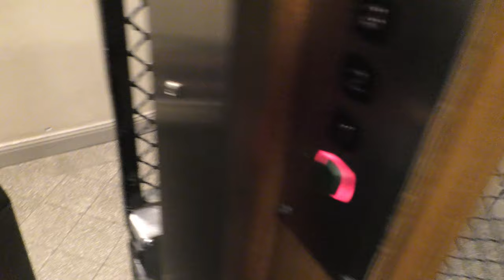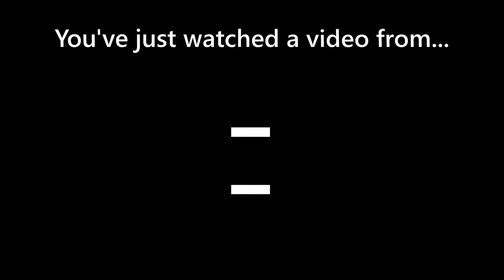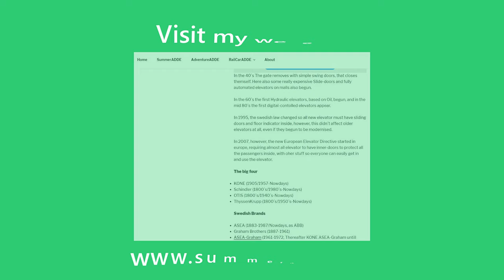1916 AEG (MB: KONE) Traction Elevator @ Krukmakargatan 5, Stockholm, Sweden!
ELEVATOR INFORMATION!

Manufacturer/Tillverkare: AEG
Latest modernization year/Senast moderniserat år:
Serial Number/Tillverkningsnummer:
Capacity/Maxvikt: 255Kg - 3 Persons
Floors/Antal våningar:

Location/Adress: Krukmakargatan 5, Stockholm, Sweden!